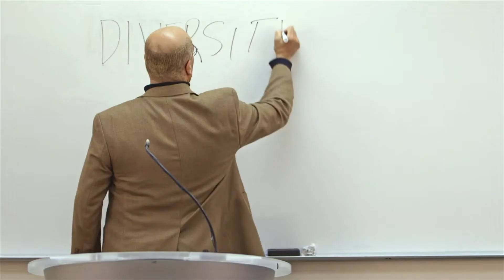DIVERSITY INCLUDED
Directed by Paolo Mugnaini
Commercial for NSU written by Paolo Mugnaini and Debra Nixon.
Produced, Shot, and Edited by Paolo Mugnaini.
Mario Nalini - Professor
Itzelux and Alma Somarriba - Additional Camera
Brendan Byrne - Grip
Daniel Garcia - Audio
Jasmine Phillips and Ezana Asefa - PAs

Special Thanks to the students who took part in the shoot and especially Mario Nalini for being able to perform on a moment's notice!

Shot on Canon C300 and Canon 5D MKII.

Category

    Entertainment
    License